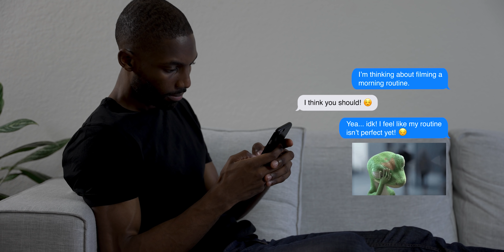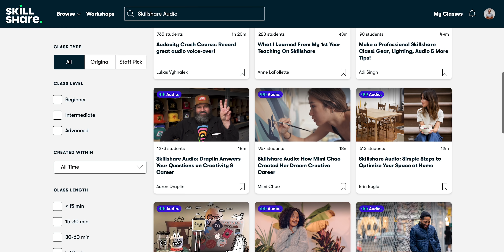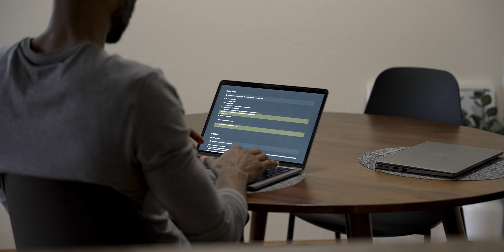My Minimalist Morning Routine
In this video, I'm sharing my current morning routine. My goal is for you to either feel inspired to take something that I do and implement it into your routine if you want or for you to simply reevaluate your current routine if it's something that's honestly not working for you.

⇨ Use this to start regaining control of your life

Items in my minimalist wardrobe
⇨ My go-to minimalist t-shirt

// Take this ☝🏾 conversation on the go with you. Listen to The Where Do I Start Podcast ⇩

Camera (Sony Alpha 7siii)
Microphone (Deity Vmic D3 Pro Kit)
Podcast Mic (Audio-Techinca ATR-2100X)
Lights (Neewer Ring Light)
Main Tripod (Sunpak TravelLite Pro)
Small Tripod (Joby GorillaPod)